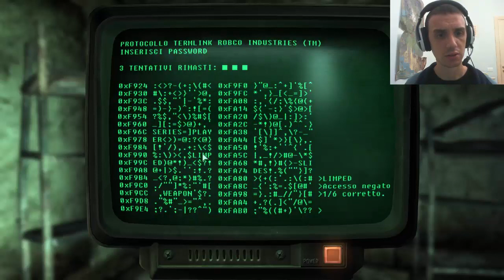Fallout 3 Gameplay ITA 64 Il museo della Tecnologia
Oggi esploreremo il museo della tecnologia dove all'interno troveremo una mini-quest fondamentale per trovare un'arma unica. Buona visione =)